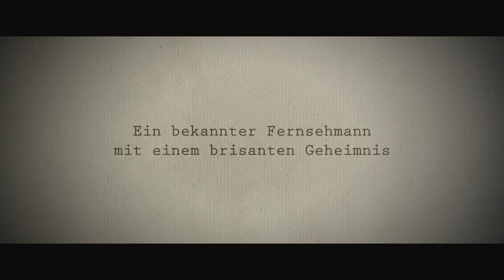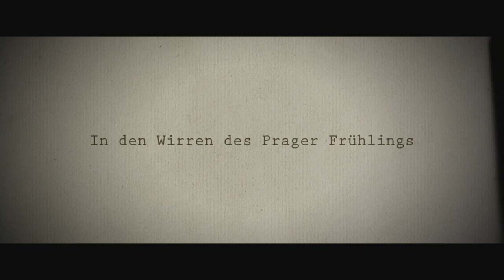DECKNAME HOLEC Trailer | Ab 29.07.2016 im Kino!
Sex, Agenten und andere Affären. Johannes Zeiler ist Helmut Zilk, Spion aus Leidenschaft! Getreu dem Motto „Eine wahre Geschichte kann man nur erfinden“, inszeniert Regisseur Franz Novotny die (Staats-)Affären des ehemaligen ORF-Fernsehdirektors und Bürgermeisters von Wien, Helmut Zilk, als packenden Spionage-Thriller rund um den Prager Frühling.

DECKNAME HOLEC ist der lange erwartete neue Film des Filmemachers Franz Novotny („EXIT – Nur keine Panik“, „Die Ausgesperrten“, „Die Staatsoperette“, u.v.a.) und stellt eine bekannte Persönlichkeit der jüngeren österreichischen Innenpolitik in den Mittelpunkt der Story: Helmut Zilk, ehemaliger Fernsehdirektor des ORF, von 1984 bis 1994 Bürgermeister von Wien und gewichtige Figur der österreichischen Sozialdemokratie.

Das Originaldrehbuch von Franz Novotny, Alrun Fichtenbauer und Martin Leidenfrost orientiert sich an der realen Figur Helmut Zilk, sowie an der Erzählung „The Italian Connection/ Italská Spojka“ des tschechischen Regisseurs Jan Nemec. Im Film wird die Rolle Zilks als Journalist und Fernsehmacher in den Wirren der Ereignissen rund um die Niederschlagung des Prager Frühlings am 21. August 1968 erzählt. Ein junger tschechischer Regisseur, der gerade die ersten Bilder des Einmarsches der Russen in Prag gefilmt hat, sieht in Zilk die Chance, der Welt von dem Unrecht, das gerade in der CSSR passiert, zu berichten. Er weiß aber nicht, dass Zilk seit den von ihm initiierten „Prager Stadtgesprächen“, einer gemeinsamen Livesendung des tschechischen und österreichischen Fernsehens, schon längst im Fokus des tschechischen Geheimdienstes steht.